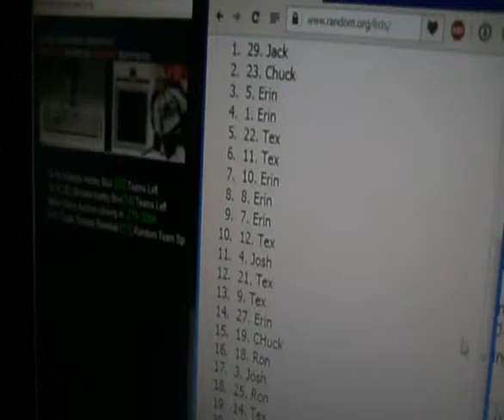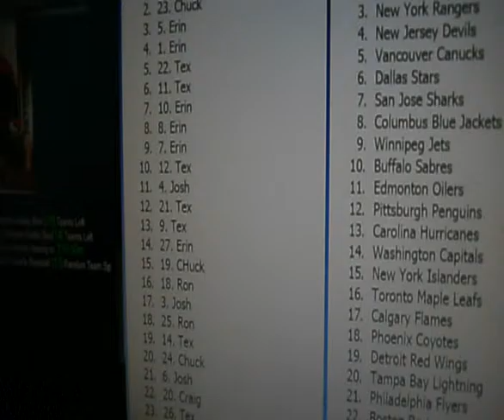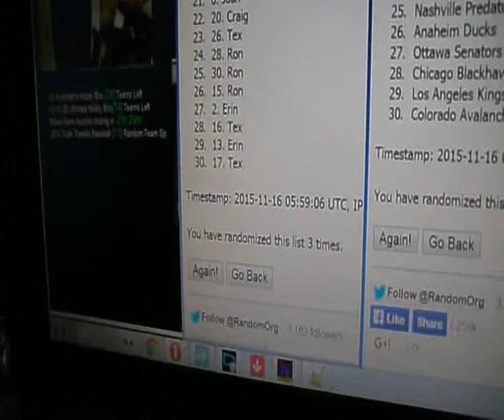Random Draw for Series 1 | Subterfuge Box Break #1493